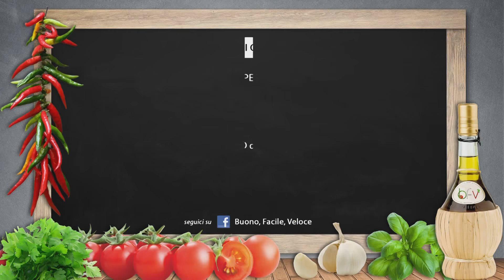TORTINO DI PATATE E FAGIOLINI CON FONDUTA AL FORMAGGIO - Buono Facile Veloce -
TORTINO DI PATATE E FAGIOLINI CON FONDUTA AL FORMAGGIO